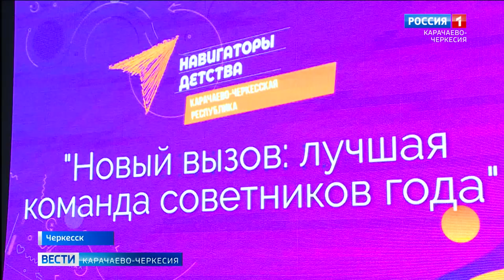В центре "Спутник" Черкесска прошел конкурс "Новый вызов. Лучшая команда советников года"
3 года под крылом самолета "Навигаторов детства". Советники директоров по воспитанию, муниципальные координаторы и региональные команды ежедневно внедряют современные методики и творческий подход, открывая перед школьниками и студентами мир проектов и возможностей. Кто из них лучше определили на конкурсе "Новый вызов. Лучшая команда советников года". Мероприятие прошло в Черкесске, в центре выявления, поддержки и развития способностей и талантов у детей и молодежи "Спутник"